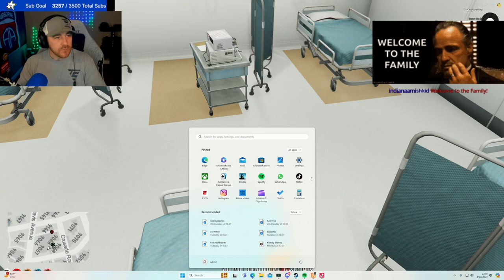Misfit Mayhem!? 3/10/24